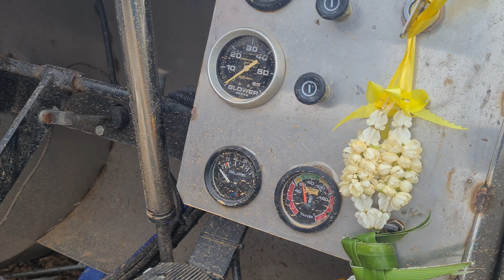เครื่องสูบน้ำท่อใหญ่ ขนาด 16 นิ้ว ช่างเอก นครปฐม รับงานติดต่องาน รับงานเหมาชั่วโมง